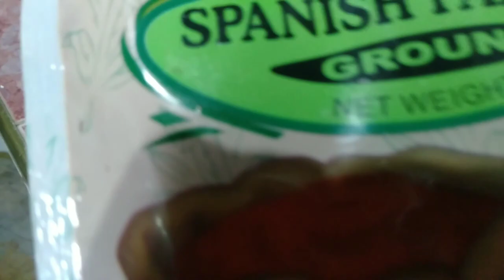Fried chicken neck with Spanish paprika... So crunchy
Masarap at malutong na pritong Leeg Ng Manok ..  Mura na ,at puede rin pambaon ng ating mga anak may ulam na. Puede rin   iadobo ang Leeg Ng Manok mga guys.. so try nyo rin .Tara luto Tayo .